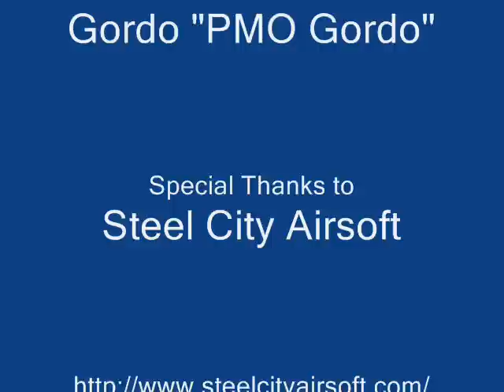Training Day 3 - Moving Past a Hallway 2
STEEL CITY AIRSOFT PRESENTS TRAINING DAY 3

Date: May 29th
Time: 9:30am till 4pm
Open play will resume at 4pm

Choose from 4 different classes:

1. Beginner CQB tactics and team movements

Learn basic skills from our experienced instructors, perfect for anyone new to the CQB world. We will take you from the classroom to the field showing you everything you need to know to sharpen your skills to make an impact on our battle field. Finish the day with live fire exercises against our staff and classmates.

2. Advanced tactics will start you in the glass room (a room with imaginary walls so you can observe and be observed by instructors) We will show multiple ways to stack rooms, move down hallways, take stairs, and clear rooms. Also we will cover hostage rescue. Finish the day in live fire rescue, can your team take down the terrorist and rescue the hostage.

3. Basic marksmanship and pistol handling, this is a real steel discussion must be 18 years old or have written consent or be accompanied by a legal guardian. We will discuss everything from safely handling your weapon to proper draw techniques. How to find your natural shooting stance, learn some good drills to sharpen you shooting skills. We will go to the field so you can experience self defense first hand (with airsoft replicas of coarse)

4. CCW advanced study, experience what it is like to be in a gun fight, full speed real life scenario drills. Be attacked while walking down the street, come home and find your front door open, what would you do, how will you react. Learn how to battle while wounded. Cover kneeling, cover, and prone firing with your pistol. We will give you some advanced shooting drills to help you raise you abilities to new levels.

This event to be held Sunday May 29th 9:30am till 4pm. Cost will be $35.00 which will include lunch. Rental equipment will be provided for the event.

Remember you choose your class. Advanced classes will not have any review so I suggest sticking to your skill level.